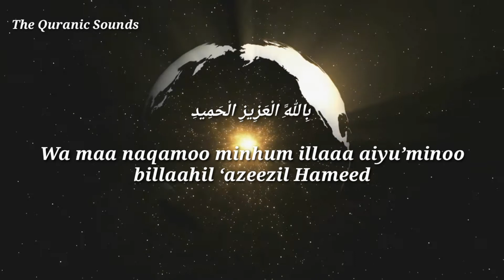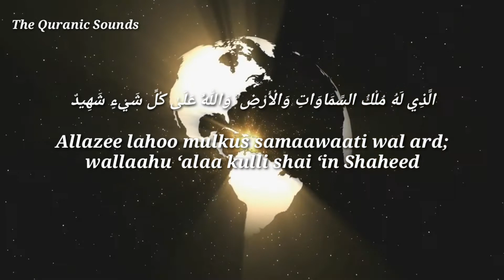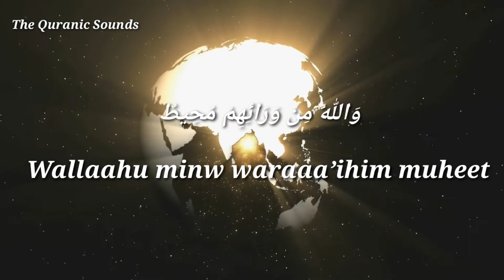Surah Al Buruj with URDU AUDIO TRANSLATION